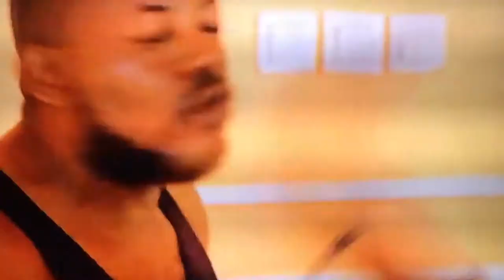🗣OMAR MWANA POTO A ZO WANGANA 👩🏾FILLE YA THEATRE LIBOSO YA MWASI NAYE YA NDAKU 😂😂